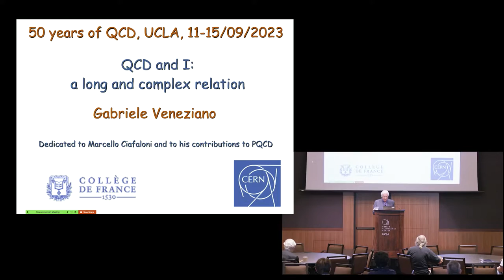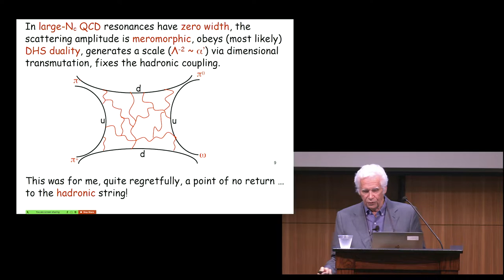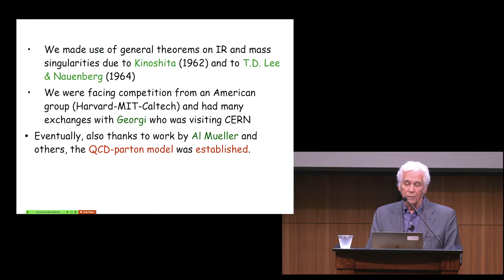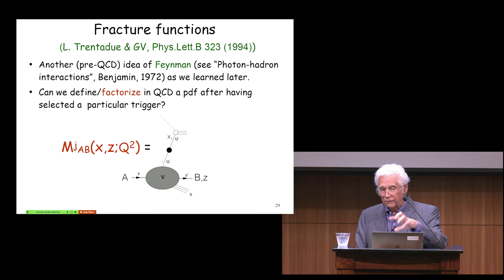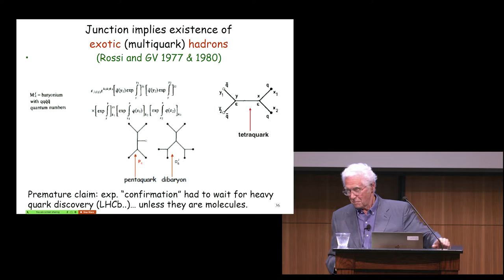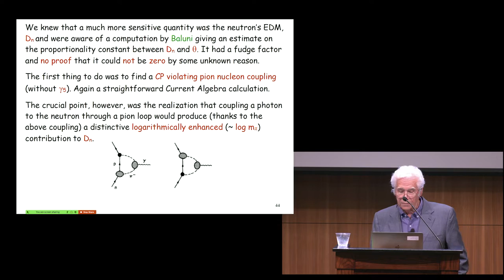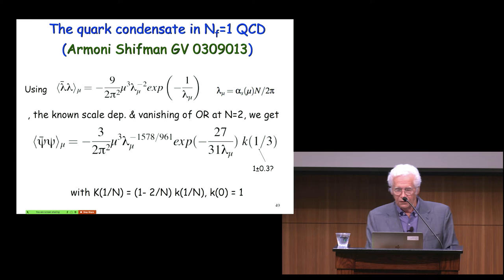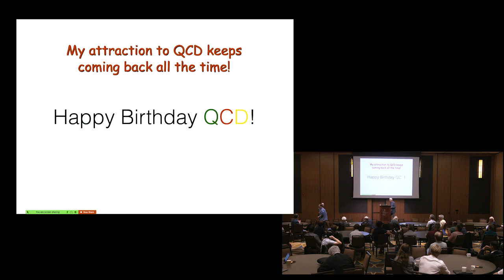Gabriele Veneziano "QCD and I: A Long and Complex Relation."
Gabriele Veneziano talk "QCD and I: A Long and Complex Relation.". at the QCD at 50 Conference. (UCLA, Sept. 11-15, 2023).